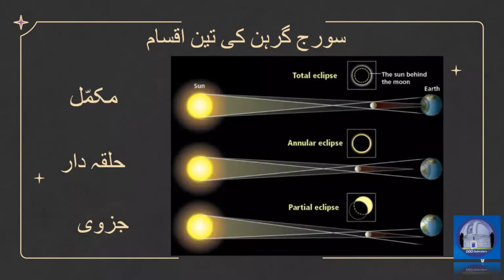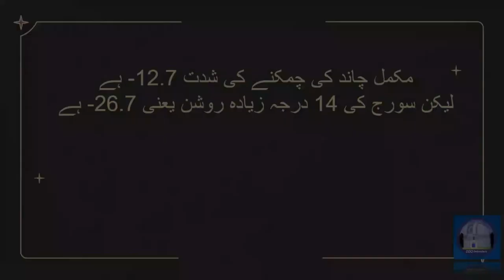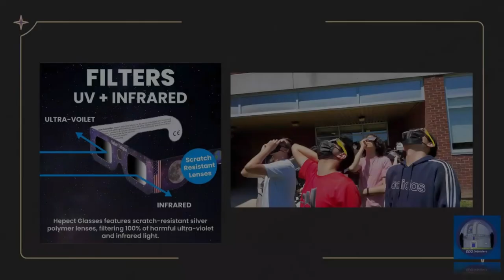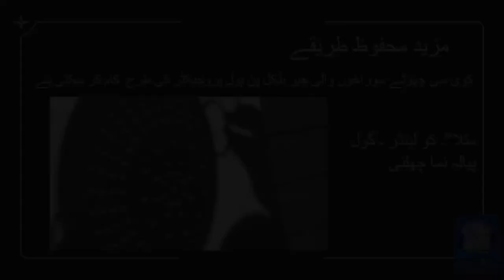8 اپریل کو سورج گرہن دیکھنے کی حفاظت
8 اپریل کو سورج گرہن دیکھنے کی حفاظت